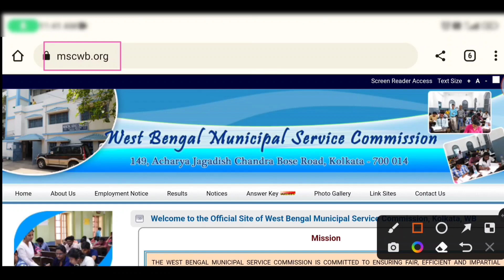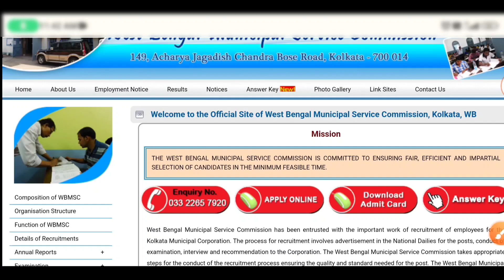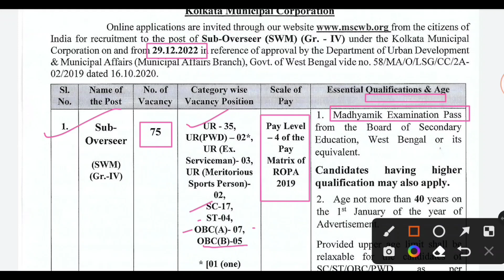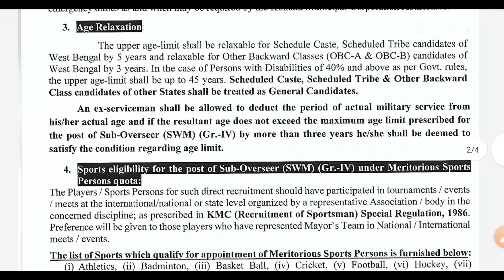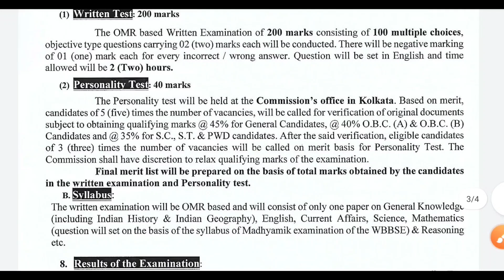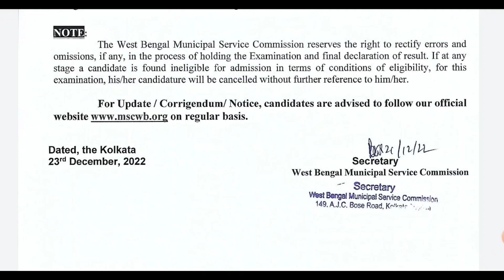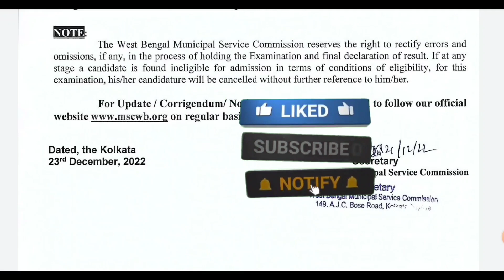wb municipality recruitment 2023 | WB municipality group d recruitment 2023 | 10th pass job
WB municipality recruitment 2022-23 | KMC municipality group d recruitment 2022 | 10th pass job | West Bengal municipal service commission recruitment 2022

✅ Recruitment Examination, 2022 for the post of Sub-Overseer (SWM) (Gr. - IV) under Kolkata Municipal Corporation New Icon

municipal_corporation_recruitment 2022
YOUR QUERIES / Topic Covered: 👇
kolkata kmc recruitment 2022
west bengal municipality recruitment
kolkata municipality mazdoor recruitment
kmc group d recruitment 2022
KMC new vacancy 2022
মাধ্যমিক পাশে কলকাতা পৌরসভায় চাকরি
West Bengal Municipal Service Commission Recruitment 2023
West Bengal Chakrir Khobor 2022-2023
wbmsc WB Govt New Job Vacancy 2022 new job vacancy in west bengal
Kmc Mazdoor Recruitment 2022
wb municipality jobs vacancy 2022
west bengal group d vacancy 2022
8th pass jobs news west bengal
wb municipality recruitment
municipality group d recruitment
west bengal municipality recruitment 10th pass
municipality Office recruitment
wb job vacancy 2022 hs pass
central govt jobs notification 2022 October
job alert
free job
free job alert
job vacancy
jobs
Class 5th , 8th, 10th, 12th, graduation pass job vacancy 2022-23

10th pass job in Kolkata
Sarkari chakrir khabor
wb govt job recruitment 2023
west bengal municipal service commission job recruitment 2023